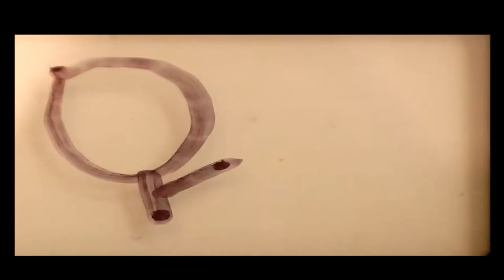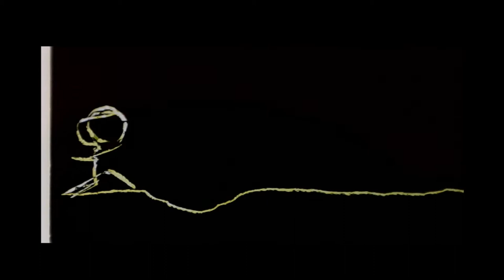LE SECRET (d'après des images de S.Woloshen et autres found footage)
THE SECRET (from images by S. Woloshen and other found footage)

Après avoir pillé Woloschen, Franju et d'autres Olivier Fouchard semble vouloir nous mettre dans la confidence d'un secret qui n'en serait du coup plus un... Mais le petit film reste énigmatique et on ne sait pas très bien de quoi il s'agit ... Est-ce un faux secret ? Rien ici n'est dévoilé et le pirate Fouchard reste silencieux sur la question... S.C.

After having looted Woloschen, Franju and others Olivier Fouchard seems to want to put us in the confidence of a secret which would no longer be one of them ... But the short film remains enigmatic and we don't really know what it is ... Is it a false secret? Nothing here is revealed and the pirate Fouchard remains silent on the question ... S.C.

LE SECRET (d'après des images de S. Woloshen et d'autres images trouvées)
par Olivier Fouchard
LES FILMS DE LA FURE 2020

Les images entre autres de Steven Woloshen utilisées comme rushes et found footage de ce petit film pour lui donner un toute autre tournure : Une intrigue différente mystérieuse relevant presque du grand guignol... Par Olivier Fouchard 2020 ...
S.C 02/2020

The images among others of Steven Woloshen used as rushes and found footage of this little film to give it a completely different twist: A different mysterious intrigue almost falling under the big horn ... By Olivier Fouchard 2020 ...
S.C 02/2020